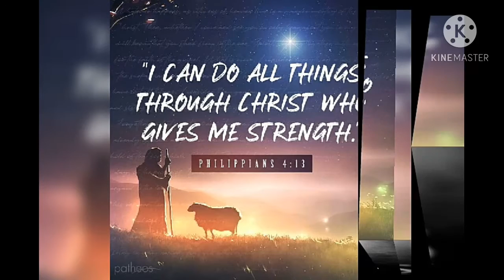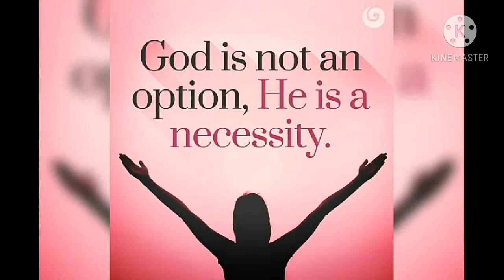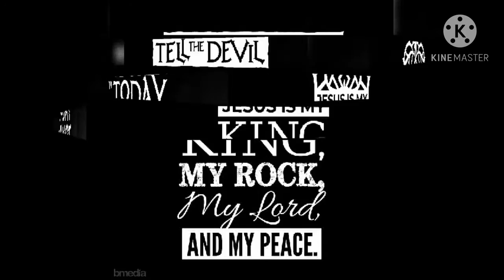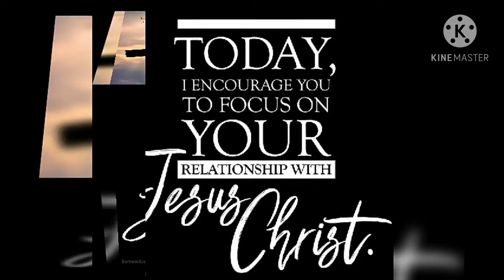Inspiring spiritual GOD message